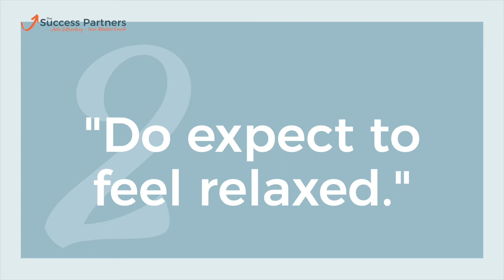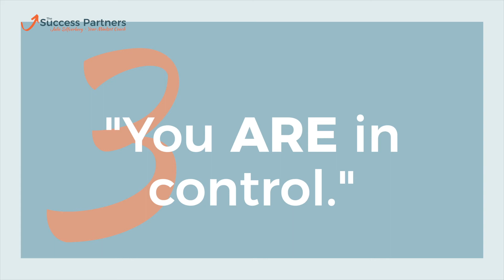5 Things to Expect in a Hypnosis Session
Many people are a bit unsure about hypnosis because they don't know what to expect. This video lets you know what to expect and so puts your mind at ease. This means you can confidently engage with your hypnotherapist to achieve your goals.

I'd be glad to help you in whatever way I can.

Chapters
00:00 Introduction
00:15 Don't expect to feel hypnotised
00:37 How a light trance feels
01:08 Examples of being in a trance
01:39 Expect to feel relaxed
02:04 In hypnosis you are in control
02:37 The only suggestions you'll accept
02:49 Trance is about learning